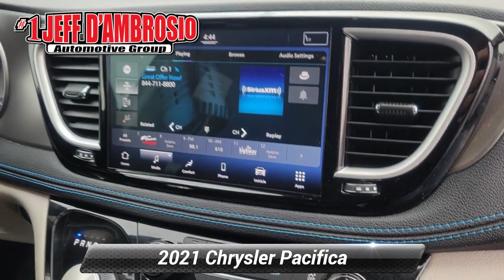Certified 2021 Chrysler Pacifica Touring L, Downingtown, PA D16706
1221 E. Lancaster Ave

Destination Downingtown! Jeff D'Ambrosio the dealership you can trust! Over 38 Acres of New & Pre-Owned Cars, Van, Trucks & SUV's. All hassle-free!We will buy your car, van, truck, or SUV and give you top dollar. All this in beautiful Downingtown PA only at Jeff D*Ambrosio Auto Group. Guaranteed you will get the lowest Price from us or we will beat it!2021 Chrysler Pacifica Touring L in Granite Crystal Metallic Clearcoat with Black/Alloy/Black Leather.FCA US LLC Certified Pre-Owned Details:* 125 Point Inspection* Roadside Assistance* Transferable Warranty* Warranty Deductible: $100* Vehicle History* Powertrain Limited Warranty: 84 Month/100,000 Mile (whichever comes first) from original in-service date* Limited Warranty: 3 Month/3,000 Mile (whichever comes first) after new car warranty expires or from certified purchase date* Includes First Day Rental, Car Rental Allowance, and Trip Interruption Benefits. SiriusXM 3 month trial subscriptionCARFAX One-Owner. Clean CARFAX. Certified. With so much to offer it's no wonder so many Downingtown residents have relied on Jeff D*Ambrosio for all of their automotive needs. We will buy your car, van, truck or SUV even if you don*t buy from us. Sell or Trade your vehicle with us and you will get top dollar and a great experience.Below is all the standard equipment Inflatable Spare Tire Kit w/Sealant (Vacuum Delete), Quick Order Package 27L, FCA US LLC Certified Pre-Owned Certified, 10.1"Touchscreen Display, 17"x 7.0"Aluminum Wheels, 3rd row seats: split-bench, 4-Wheel Disc Brakes, ABS brakes, Air Conditioning, Alloy wheels, AM/FM radio: SiriusXM, Apple CarPlay, Apple CarPlay/Android Auto, Auto-dimming Rear-View mirror, Automatic temperature control, Brake assist, Bumpers: body-color, Driver door bin, Driver vanity mirror, Driver's Seat Mounted Armrest, Dual front impact airbags, Dual front side impact airbags, Electronic Stability Control, Four wheel independent suspension, Front anti-roll bar, Front Bucket Seats, Front dual zone A/C, Front Fascia Air Deflectors, Front fog lights, Fully automatic headlights, GPS Antenna Input, Heated door mirrors, Heated front seats, Knee airbag, Leather steering wheel, Liquid Titanium Accents, Occupant sensing airbag, Overhead airbag, Panic alarm, ParkView Rear Back-Up Camera, Perforated Leather Trim Bucket Seats, Power door mirrors, Power driver seat, Power Liftgate, Power steering, Power windows, Radio: Uconnect 5 w/10.1"Display, Rear air conditioning, Rear window defroster, Rear window wiper, Remote keyless entry, Security system, SiriusXM Satellite Radio, Speed control, Split folding rear seat, Spoiler, Steering wheel mounted audio controls, Telescoping steering wheel, Tilt steering wheel, Touring Suspension, Traction control, Variably intermittent wipers, 3.25 Axle Ratio, 6 Speakers, Black Seats, Compass, Delay-off headlights, Disassociated Touchscreen Display, Front reading lights, Garage door transmitter, Google Android Auto, Heated steering wheel, Illuminated entry, Instrument Panel Anodized Silver Bezel, Integrated Center Stack Radio, Low tire pressure warning, Memory seat, Outside temperature display, Overhead console, Passenger door bin, Passenger seat mounted armrest, Passenger vanity mirror, Radio data system, Rain sensing wipers, Rear reading lights, Reclining 3rd row seat, Roof rack, Sun blinds, Tachometer, Trip computer, Turn signal indicator mirrors, USB Host Flip, and Voltmeter.

[RLVID:46161:d2330fe92b58ba92:a63cbc861cc159bd:1]